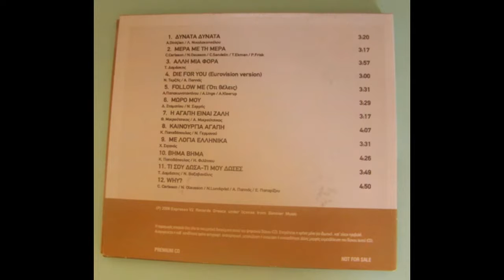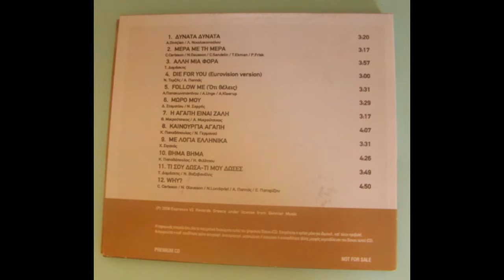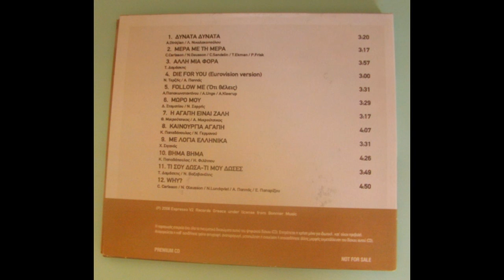ΧΡΥΣΗ ΔΙΣΚΟΘΗΚΗ ANTIG Έλενα Παπαρίζου Νίκος Παναγιωτίδης FULL CD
ΧΡΥΣΗ ΔΙΣΚΟΘΗΚΗ ANTIG Έλενα Παπαρίζου Νίκος Παναγιωτίδης